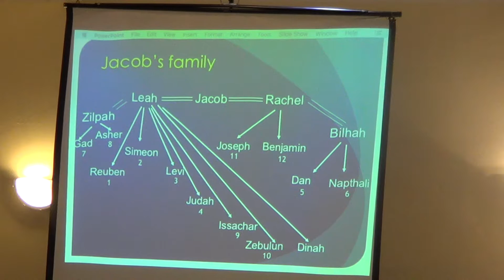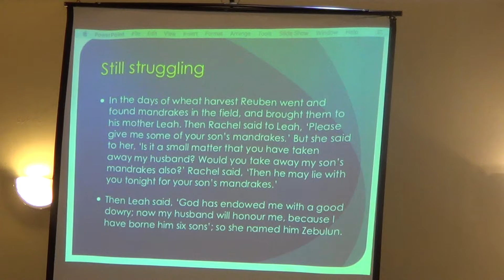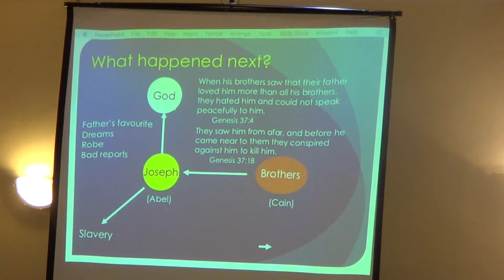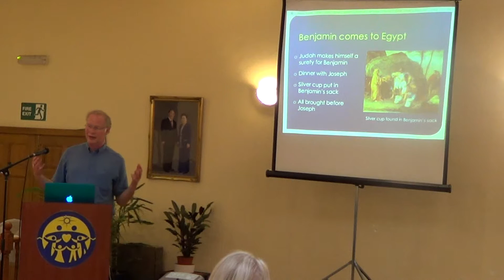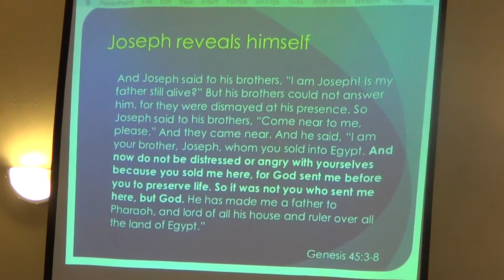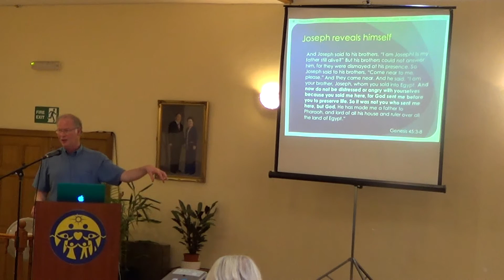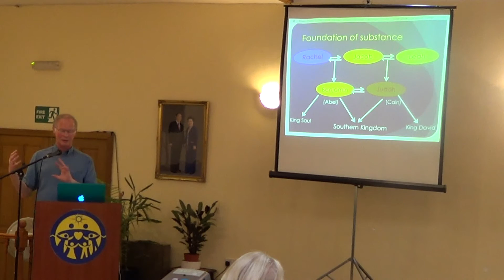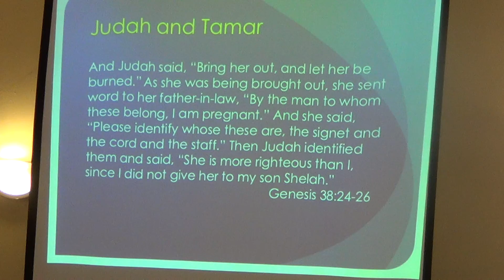Living a life of the Principle 12/16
William Haines lecture series